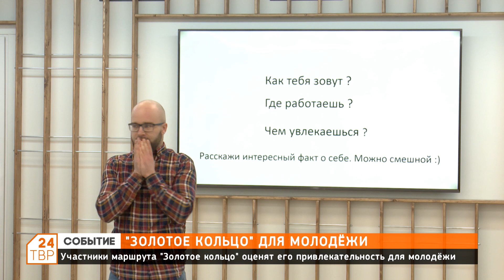Участники маршрута «Золотое кольцо» оценят его привлекательность для молодежи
Организаторы тура - Центр Молодёжного Туризма и представители Сергиево-Посадского городского креативного сообщества.